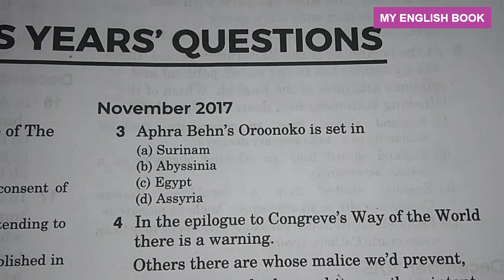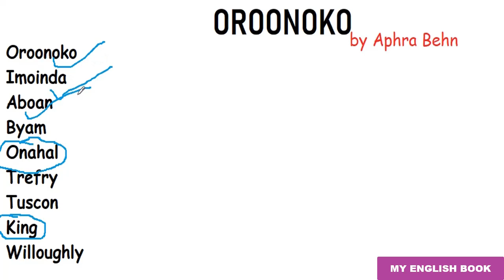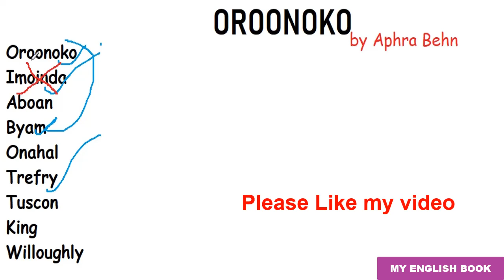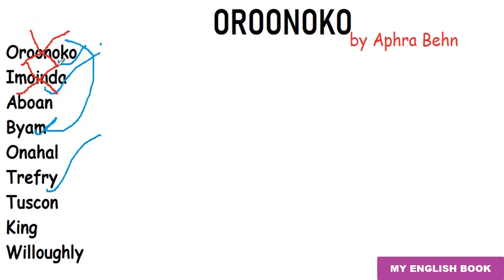Oroonoko or the Royal Slave by Aphra Behn | Complete summary in Hindi|UGC NET Question from it.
Orpooko Complete summary in Hindi
Oroonoko Question Answer for UGC NET English
The Royal Slave